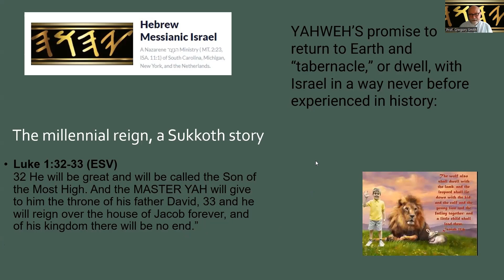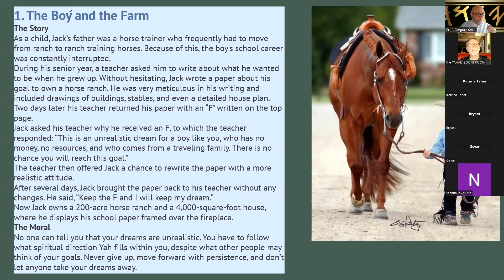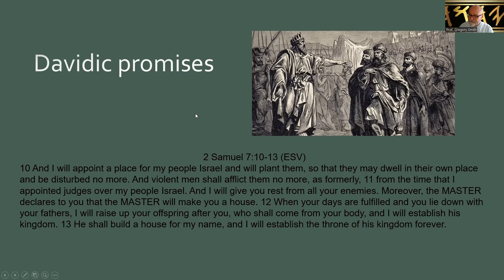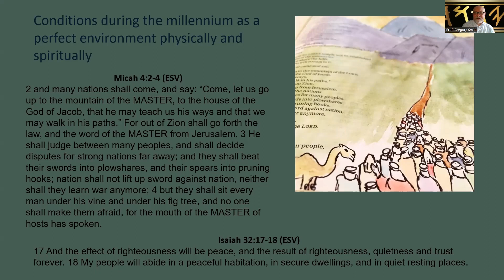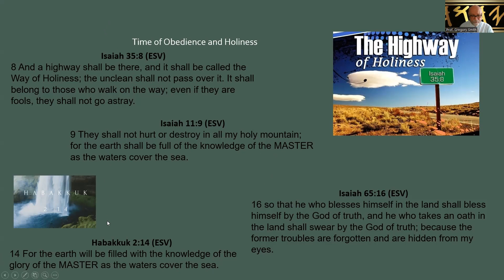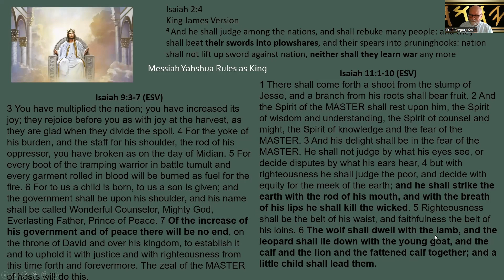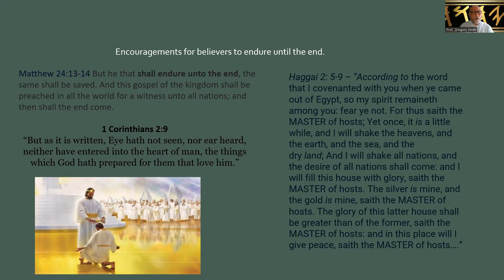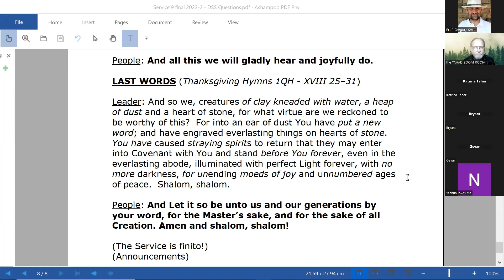SabbathSermonSept30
Sabbath Sermon with the Yahad Sept 30th 2023